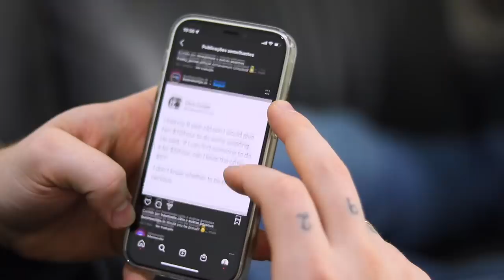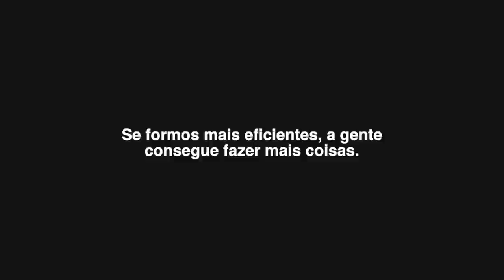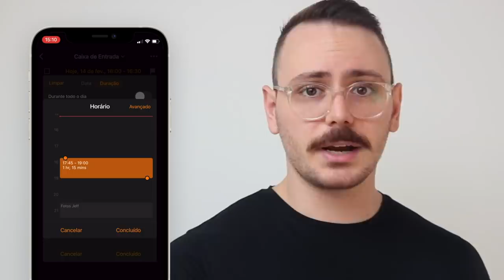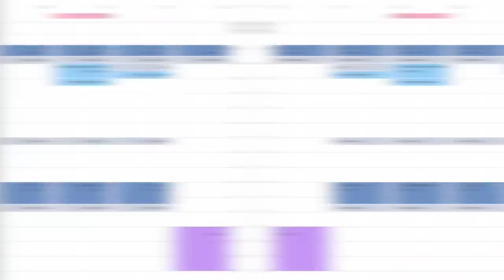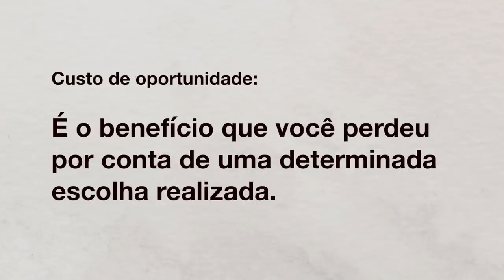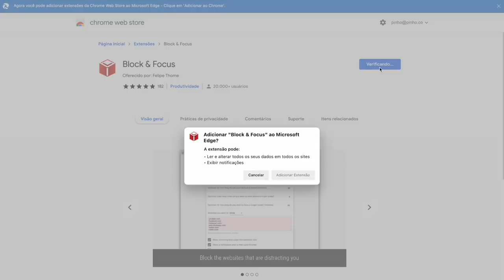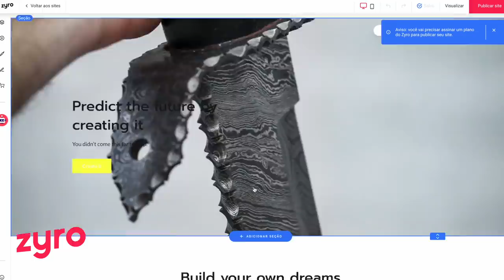Como Cuidar do Seu Tempo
A produtividade é um assunto muito controverso pois normalmente as pessoas enxergam ela como encher ao máximo o seu tempo de coisas, mas que não é bem assim, porque nós precisamos de equilíbrio, e hoje eu separei um caminhão de dicas pra você aproveitar melhor o seu tempo e viver de uma forma mais leve, sendo efetivo ao mesmo tempo.

💻 Use o cupom PINHO para ganhar o desconto especial no Zyro

👨🏻 Eu sou o Pinho, Minimalista, Pai, Marido, eu gosto de compartilhar minhas experiências aqui na internet para ajudar as pessoas a terem uma vida mais tranquila e descomplicada!

📢 Se você quiser falar comigo, a maneira mais direta é pelo twitter no @pinhodotco
Mas caso você tenha algum assunto mais longo sinta-se livre pra me mandar um e-mail no que eu sempre dou um jeito de responder!